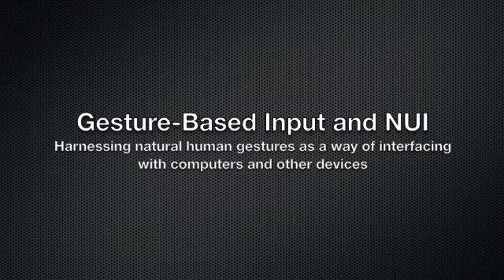New User Interface Leaps into the Future with Sophisticated Input Devices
How humans interact with computers is an integral facet of creating a user experience for websites and applications that will be engaging and memorable to users. Creating an experience that inhabits a user thoroughly requires developing a means of getting information to and from the computer that approaches being imperceptible. In this issue of Video Voices, James and Victor talk about some great breakthroughs in NUI, and discuss how NUI will impact marketing strategy and development now and in the future.